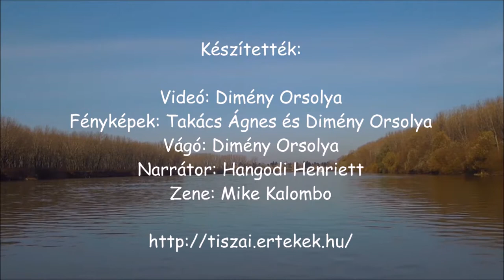Tiszáról gyerekeknek - Délvidék – Csóka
Projekt címe: A Tiszáról gyermekeknek – Kreatív értéktár – Vajdaság
Projekt azonosító: HUNG-2016/3844

A délvidéki szakasz feldolgozását, az értékek összegyűjtését támogatta:
Hungarikum Bizottság és Földművelésügyi Minisztérium

A projekt célja egy ifjúsági portál létrehozása a Tisza természeti értékeinek megismerése és feltárása érdekében. A honlap segítségével a fiatalok által leggyakrabban alkalmazott IKT eszközökkel válaszolunk azokra az igényekre, amelyek a jövő generációját közelebb hozzák egy-egy határon túli tájegységhez a virtuális és valóságos térben egyaránt, ez megfelel a „Játszva tanulni, tanulva játszani” elvnek.
Délvidéki partnereink: EU-VEC - Eu Vajdasági Felnőttképző Központ és Délvidéki Portyázók Baráti Köre.
Magyarországi partnerünk: Karolina Óvoda, Általános Iskola, Gimnázium és Alapfokú Művészeti Iskola